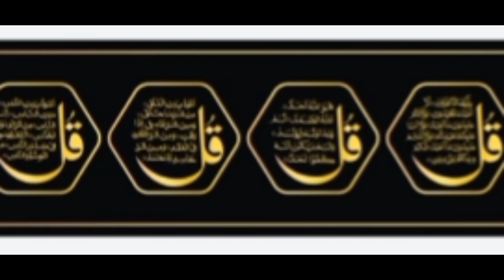4 Qul Shareef Ep002 beautiful Voice ❤️islamicvideo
4 Qul Shareef Ep002 beautiful Voice ❤️islamicvideo .Al Quran Recitation @AlQuranVibes786 islamicvideo islamicshorts quranrecitation ytstudio surah Rehman quran trend kalma qulshareef , viral video, viral trend, viral shorts, shorted, Makkah subhan Allah praying Allah super busy , region